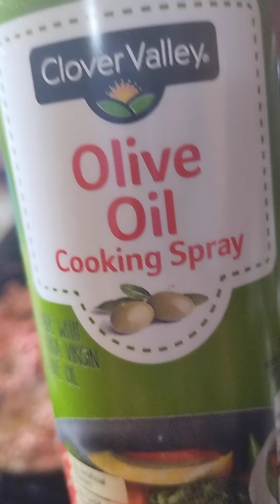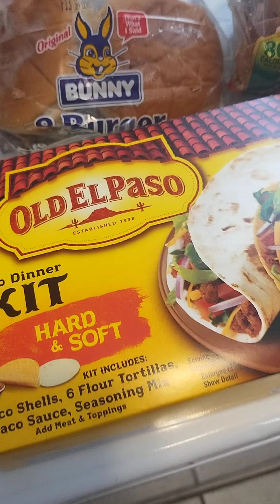Tacos and Set up with seasoned Burger Patties.